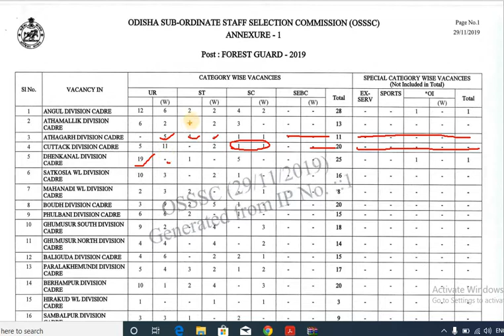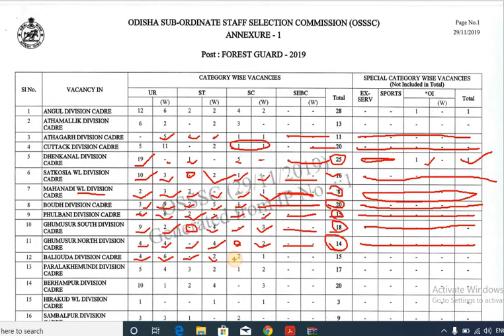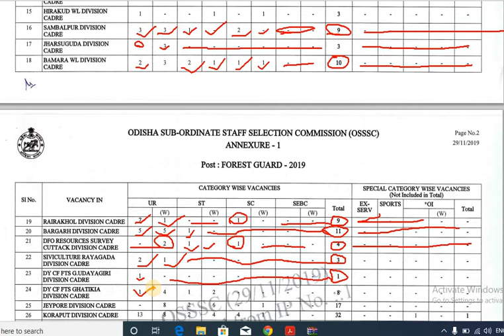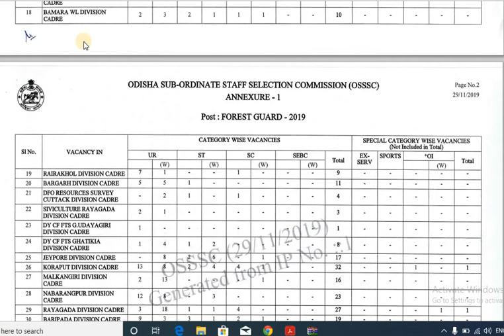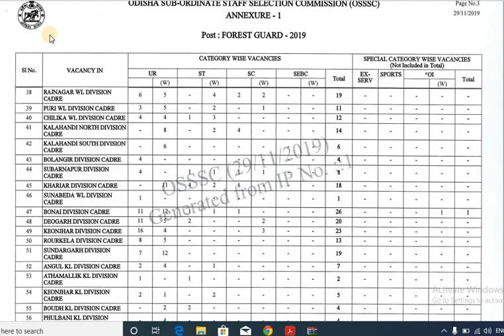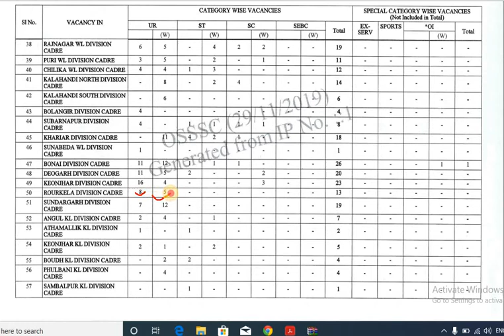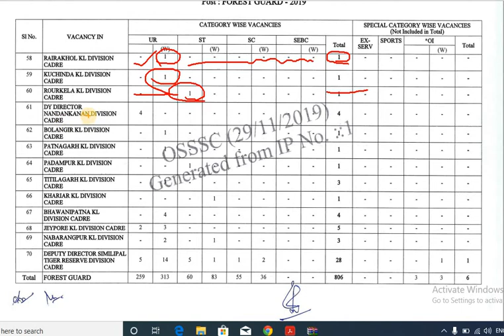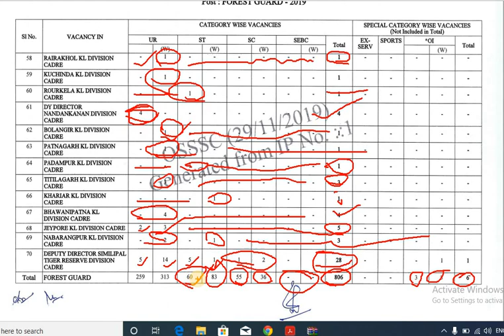ଫରେଷ୍ଟ ଗାର୍ଡ ର Division wise vacancy all over Odisha ,in Odia ODISHA TUTORIAL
-Odisha Tutorial